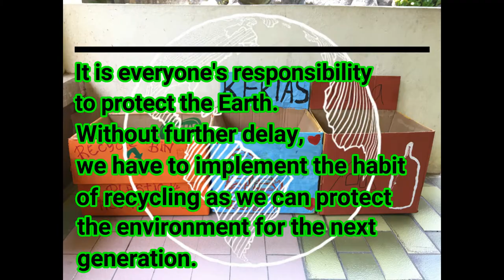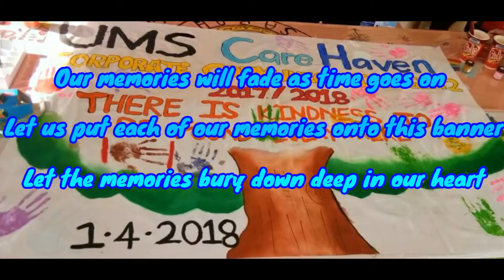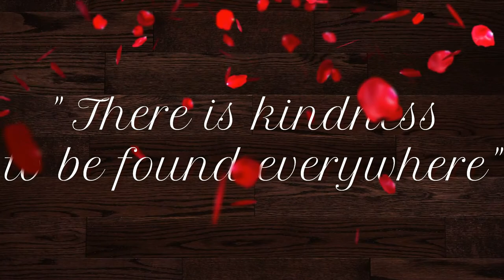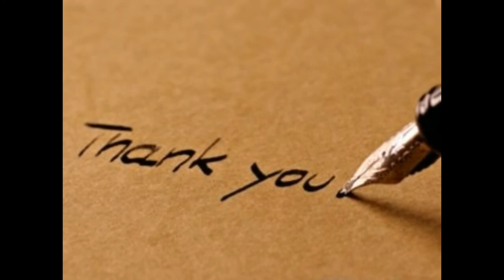UMS CSR 2-2017/2018 CARE HEAVEN Goh Chee Phang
Students taking BT11903 Corporate Communication were assigned to do a CSR project as part of their grade assessments. They need to record their project and upload it in youtube. The uploaded video is strictly meant for EDUCATION PURPOSE ONLY and value sharing with the public. Upon request from any of the owners, this video will be deleted immediately. for more students' CSR projects videos. Thank you.